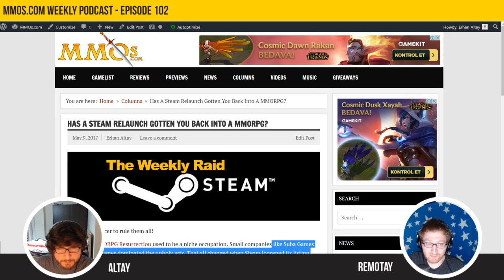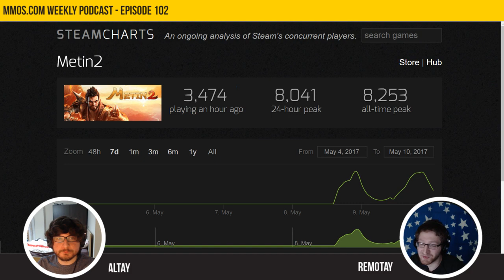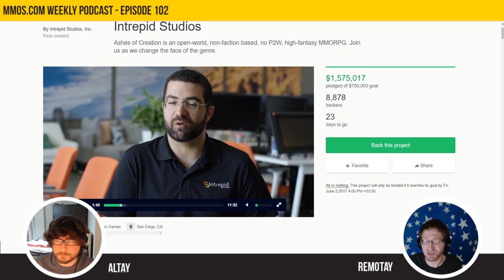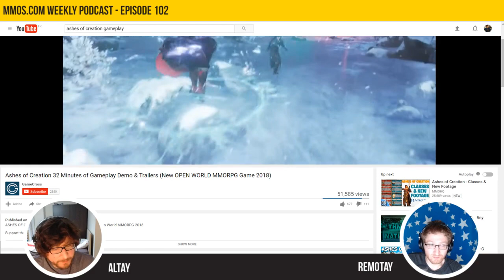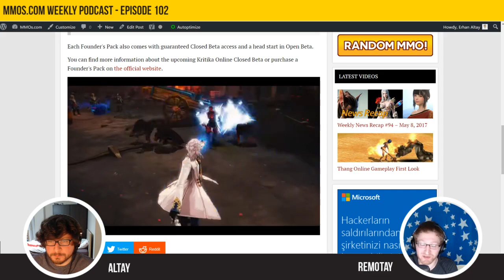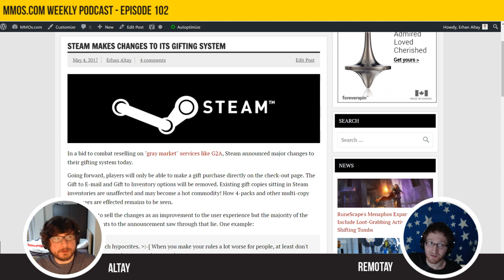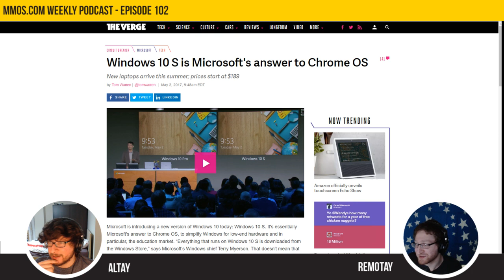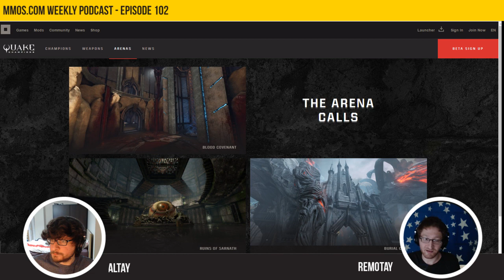MMOs.com Podcast - Episode 102: Steam MMORPGs, Crowdfunding, Kritika, & More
Episode 102 of the MMOs.com weekly podcast! TimeStamps in Description!

Timestamps:
0:35 Weekly Raid Has a Steam Relaunch Gotten you Back Into an MMORPG?
2:30 Metin2 Has 8K Peak Players on Steam
4:25 DK Online and Mixmasters on Steam
18:29 Ashes of Creation Raises over $1.5M on Kickstarter
26:10 Albion Online and Other Crowd Funded Games
30:30 Camelot Unchained Still Needs a lot of Development Work
37:49 Reddit MMORPG Poll
42:00 Action combat discussion
45:40 Kritika Online Discussion
52:20 Steam Changes Gifting and Trading Policy
57:55 Windows 10 S and Windows Store
1:11:30 Tera Third Party Plugins Controversy
1:20:10 Quake Champions Discussion